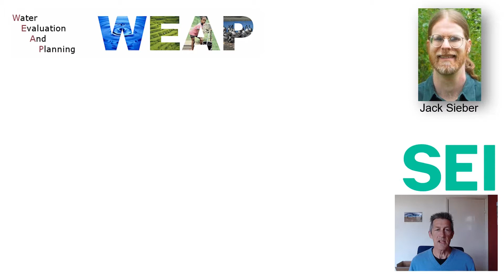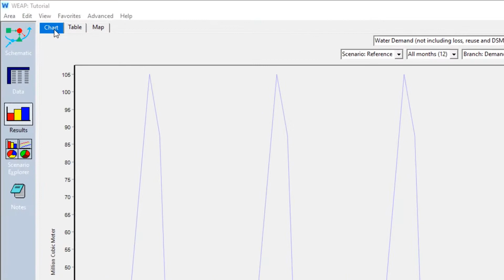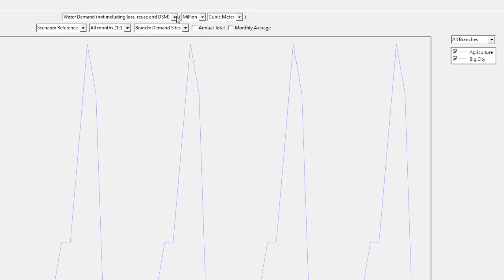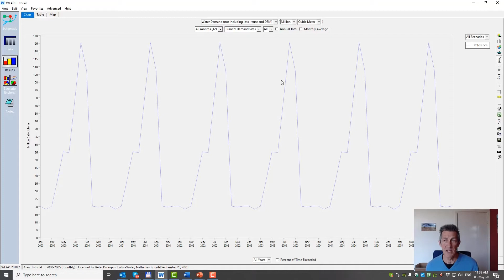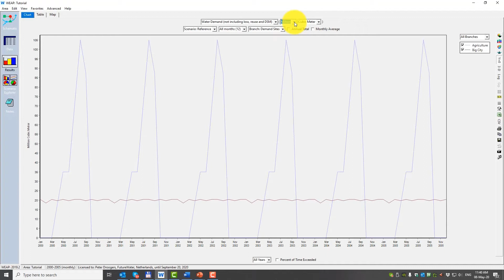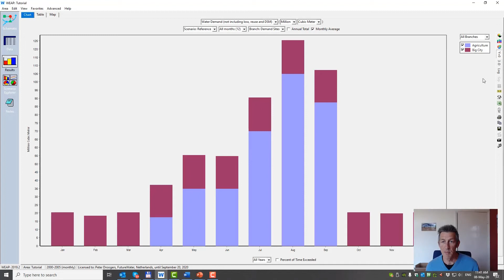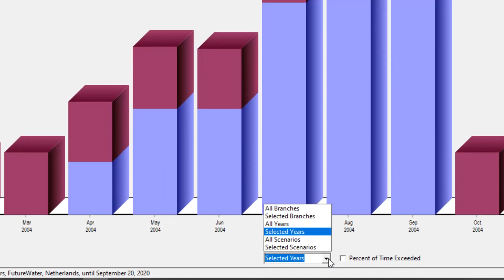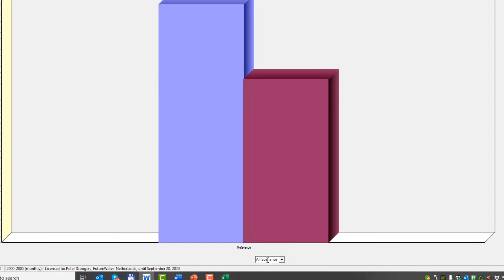Mastering WEAP: Getting Results from WEAP (by Peter Droogers)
Tutorial by Peter Droogers from FutureWater. With special thanks to Stockholm Environment Institute (SEI).